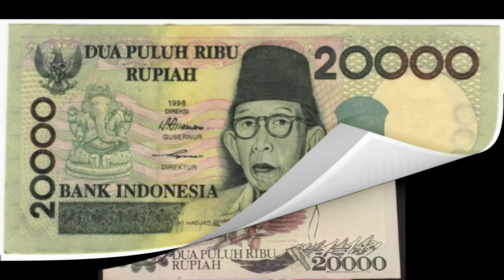LATSAR CPNS TOKOH NASIONALISME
Tugas Individu Nasionalisme, Latsar CPNS. video tokoh pahlawan Nasional dibidang pendidikan Ki Hadjar Dewantara